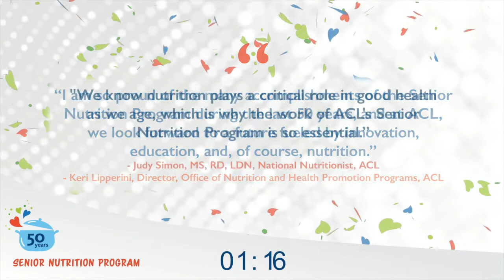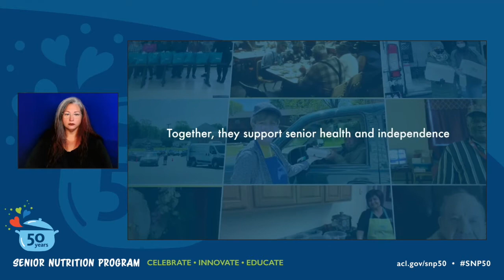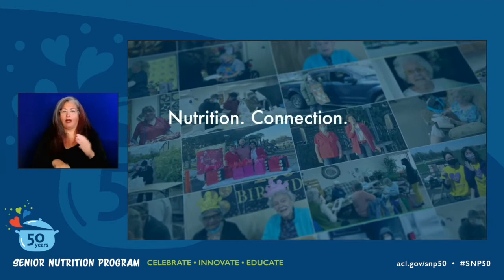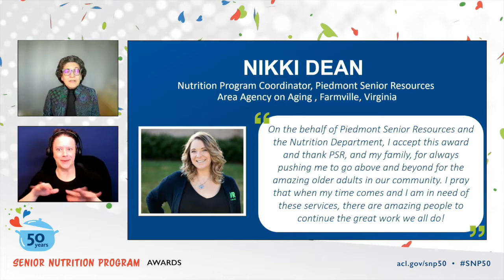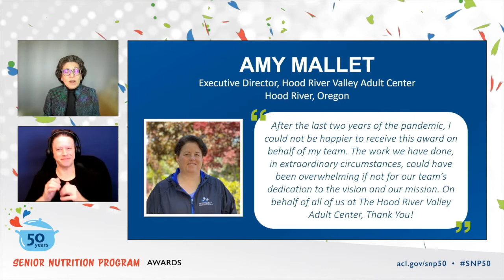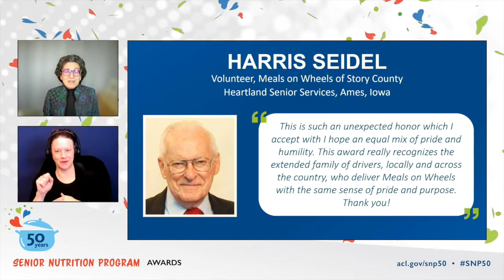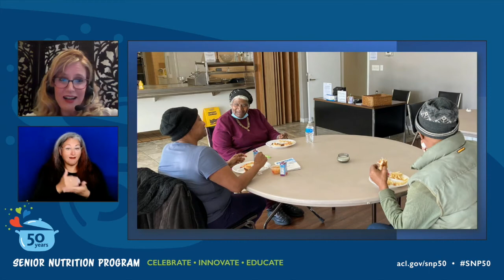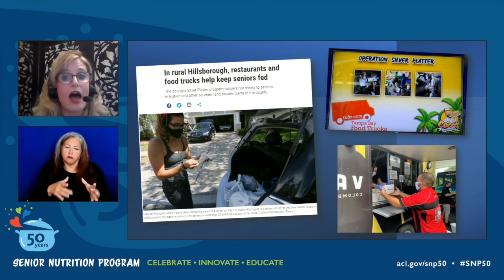Celebrating the Senior Nutrition Program: Cheers to 50 Years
On March 31, 2022, ACL hosted a very special virtual event to celebrate the Senior Nutrition Program's 50th anniversary. Highlights included remarks from ACL leadership, awards for outstanding contributions to the program, a video about the program's impact, and a special segment on innovation.

Learn more about this milestone anniversary, the Senior Nutrition Program, and ACL at acl.gov/snp50.